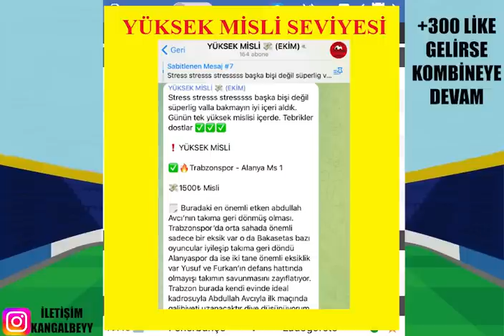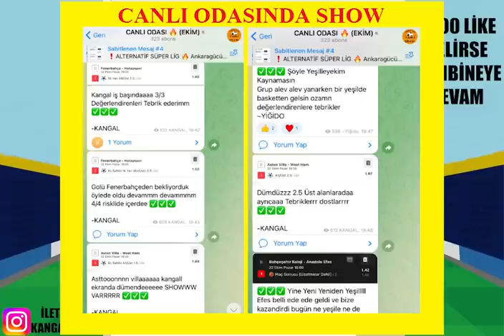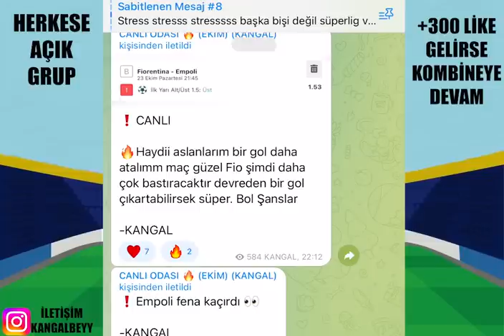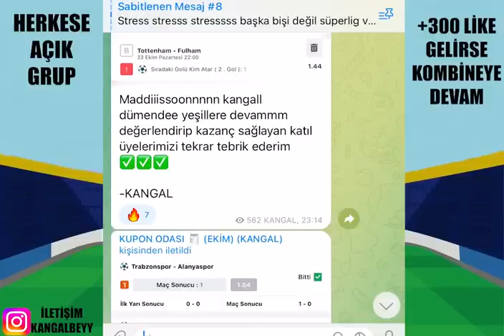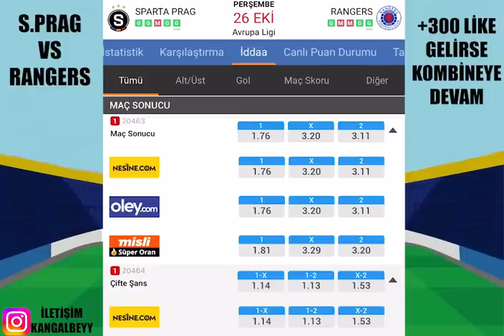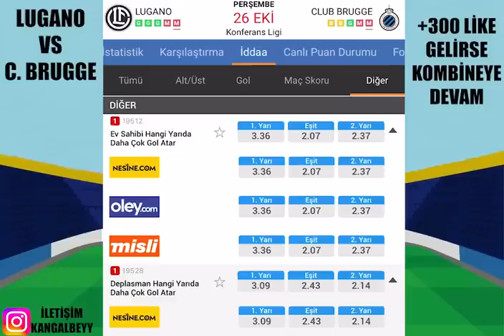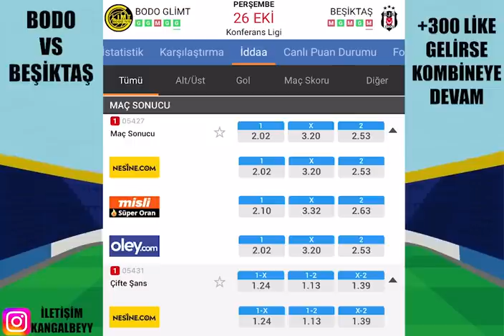RÜYA GİBİ ! UEFA AVRUPA... 26 EKİM 2023 İDDAA TAHMİNLERİ